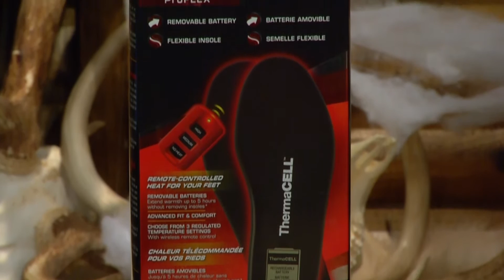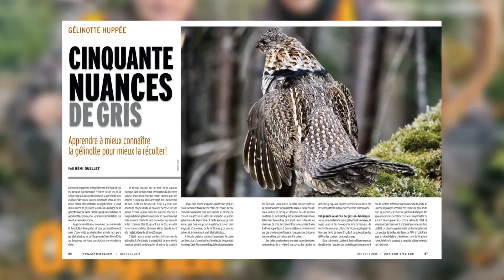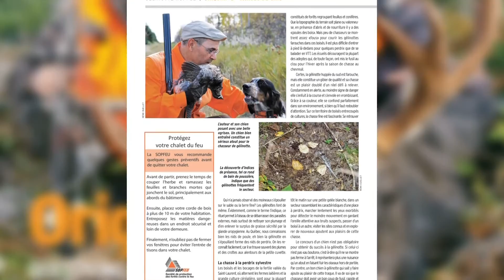Les produits chauffants ThermaCELL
Avec Martin Bourget de Loisirs, Chasse et Pêche à TéléMag.